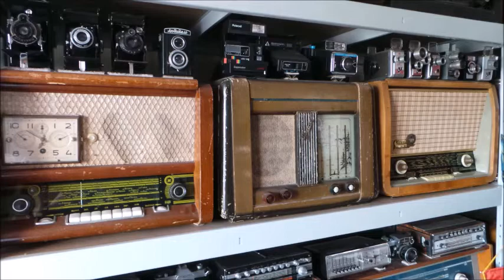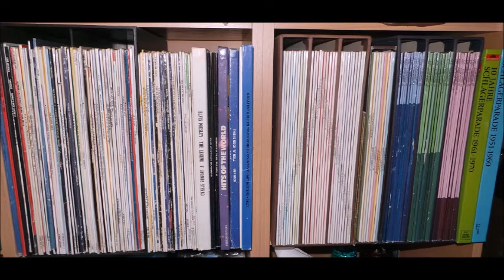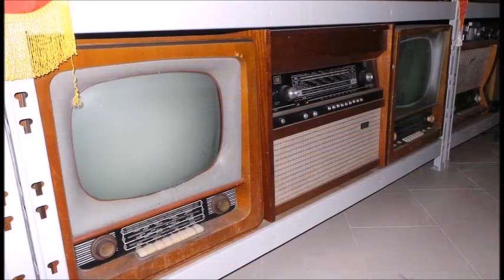Радио, фото и кино техника прошедшего времени - краткий обзор рухляди с чердака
Краткий обзор рухляди с чердака.

С уважением,
Сеня ТУРУХАНСКИЙ